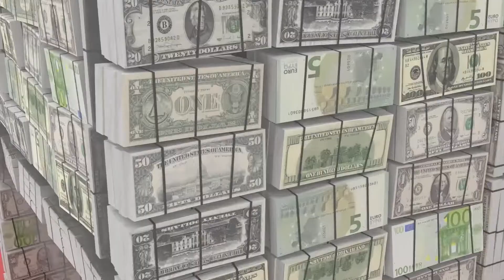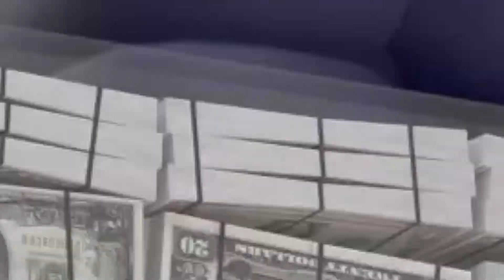1038 EP - Greg Street - Runituppapii